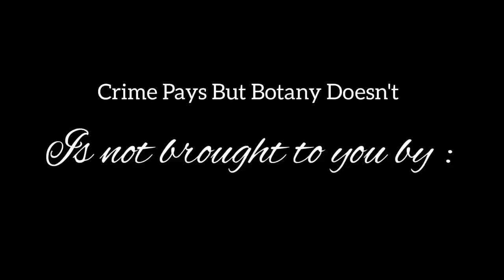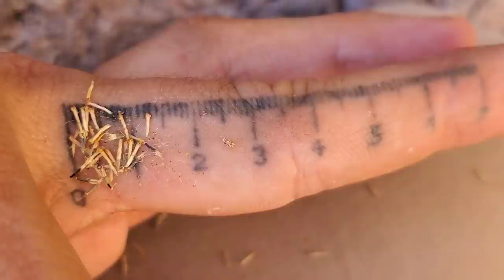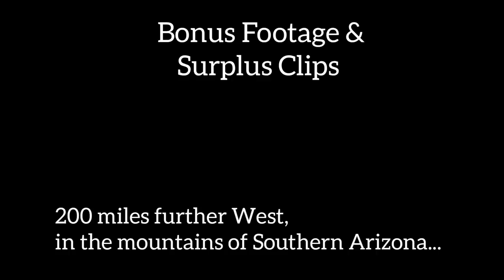Rhyolite Cliff Dwellers of Southern New Mexico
Until we get a cease-and-desist letter from Eucerin ™, we are making ourselves their unofficial sponsor. DON'T BE AN ASHY FUCK.

In the Mountains near El Paso we find an extremely rare plant that only grows in the cracks of Rhyolite Cliff faces, still blooming despite the brutal drought that the entire Southwest is in. We meet a cast of interesting symoatric species, including a tiny hairy succulent and a species of "resurrection plant".

Patrick Alexander is the fucking man (and a kind and generous one at that) and we'd like to thank him for his assistance and consultation on this as well as many other New Mexico vids.

CPBBD has a number of shirt and sweatshirt designs (as well as "Kill Your Lawn" hats) available for sale at :

Thanks, GFY.